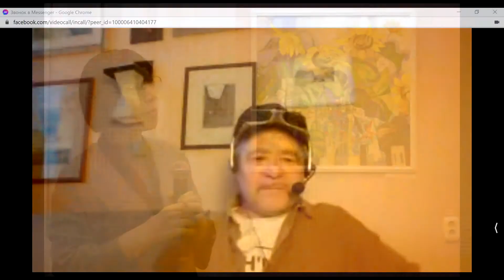«Твоими словами» с Геннадием Каневским 22.01.21 | ЧОУНБ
«Твоими словами» – это серия встреч в Публичной библиотеке, где мы сами читаем поэту его стихи, а он их слушает.

22 января 2021 года кураторы поэтической программы «InВерсия» фестиваля современного искусства «Дебаркадер» поэты Александр Маниченко и Наталия Санникова пригласили друзей и читателей Публичной библиотеки на встречу с московским поэтом Геннадием Каневским.

Геннадий Каневский родился и живет в Москве. По образованию – инженер по медицинской электронике, работает редактором в корпоративном журнале. Стихи Каневского опубликованы во многих литературных журналах и на порталах, посвященных литературе, а также переведены на многие языки. У него вышло девять поэтических книг в Москве, Санкт-Петербурге, Нью-Йорке. Каневский – победитель «Большого слэма» 2007 года (с Анной Русс), лауреат премии «Московский наблюдатель» (2013), лауреат специальной премии «Московский счёт» (2017 и 2020).

Стихи Геннадию Каневскому читали Римма Аглиуллина, Юлия Леонычева, Мария Молодцева, Ян Любимов, Наталья Микерина, Рифат Абдрашитов, Алексей Лукьянов (прислал видеописьмо). И Каневский читал свои стихи. А потом представил следующую гостью проекта – поэта, прозаика, переводчика, литкритика Марию Галину.